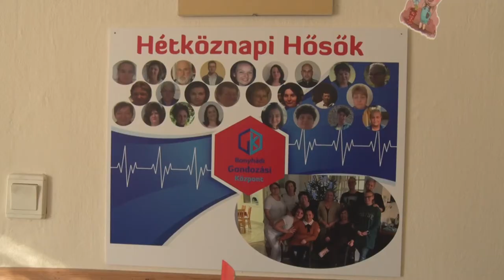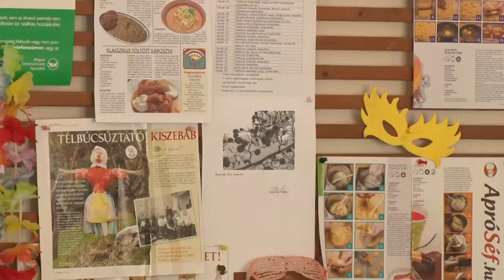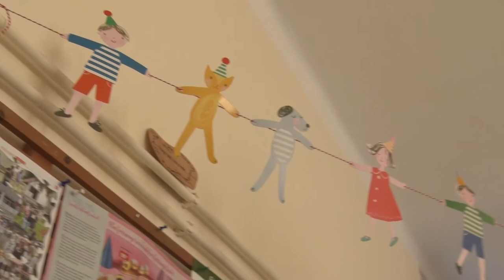20210205 bonyhadinaplo gondozasi kozpont